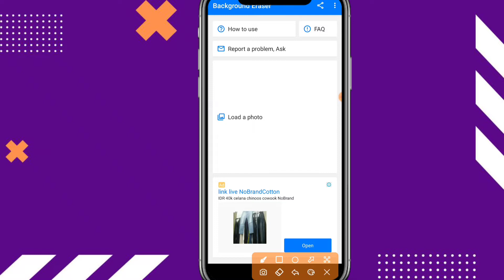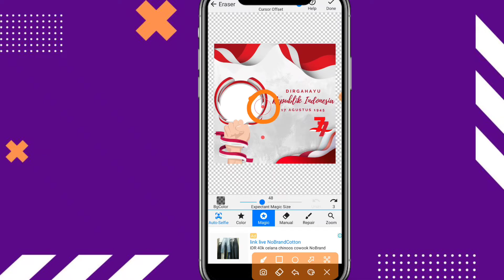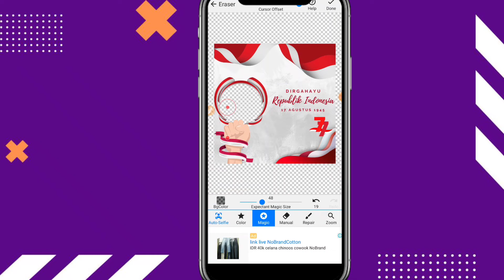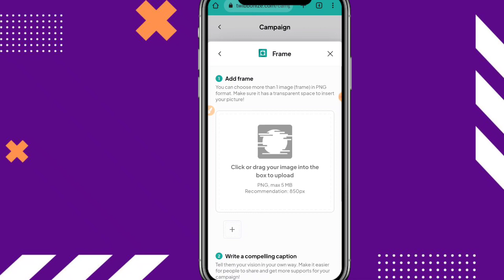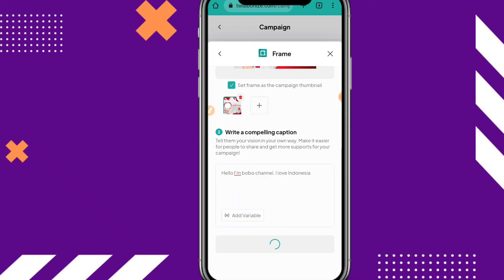Cara Atasi Gagal Upload Twibbon di Twibbonize - Bingkai Tidak Memiliki Background Transparan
Apakah kalian pernah gagal unggah twibbon di twibbonize? Gagal unggah bingkai di twibbonize karena background tidak transparan?

Kalian wajib nonton video ini

Di sini, admin menjelaskan cara atasi tidak bisa unggah bingkai twibbon di twibbonize karena latar belakang tidak transparan. Padahal sudah transparan saat desain.

Di video ini, admin juga menjelaskan cara membuat background transparan untuk twibbon yang akan diunggah di twibbonize